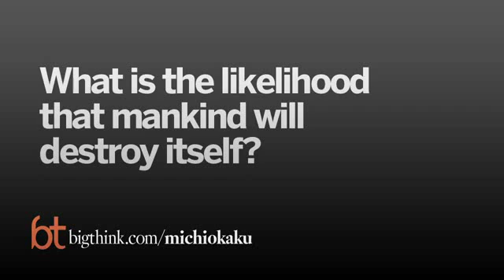Quantum Physicist Michio Kaku on The Evolution of Humanity